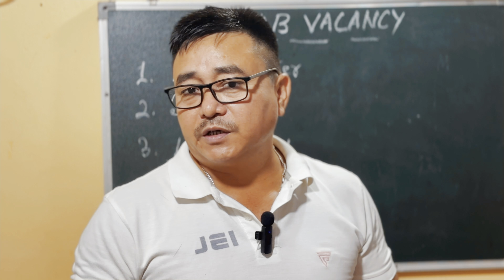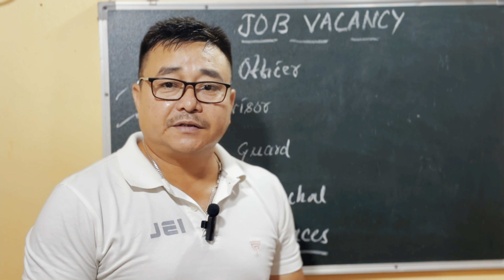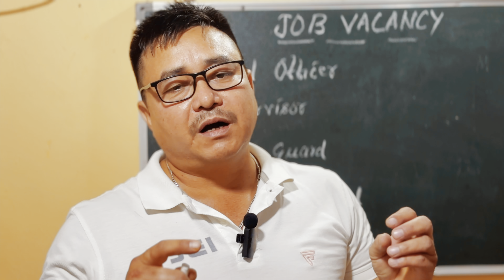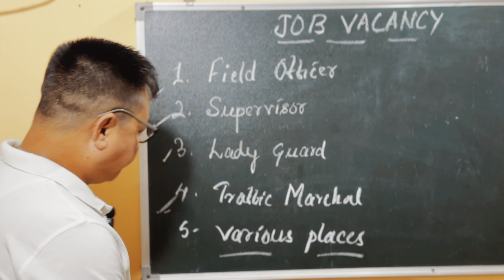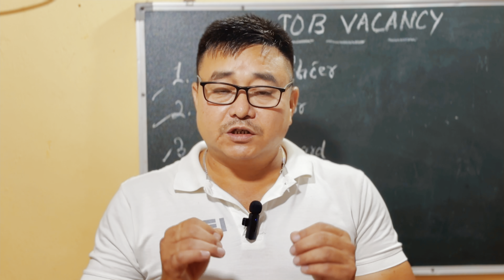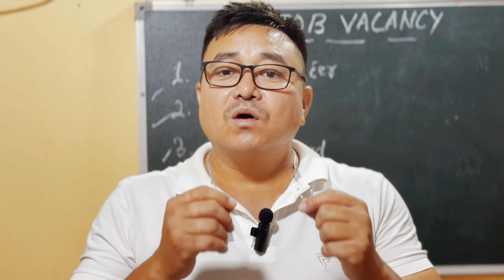Security Jobs Vacancy In Guwahati II Field Officer, Supervisor, Lady Guard II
1. Available for Vacancy Security Guard, Supervisor and Field Officer JEI SECURITY.
2. No Registration fee with extra any hidden charge.
4. Office Address : Jobeast.in, 1st Floor, Maa Chandika Complex, AK Dev Road, Opp: Ganesh Pathor Kalimandir, Fatashil Main Road, Guwahati, Assam, Pin-781009.